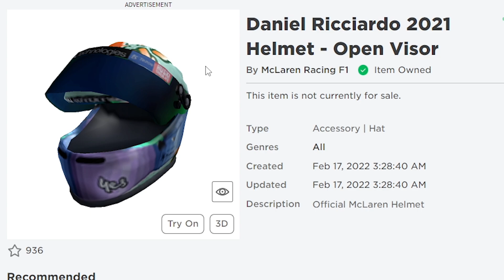🔴Roblox สอนรับของฟรี 4 ชิ้น⛑🏍หมวกกันน็อคแข่งรถ GET THIS FREE 💥4 Helmet💥 ROBLOX ITEM | Have Funy